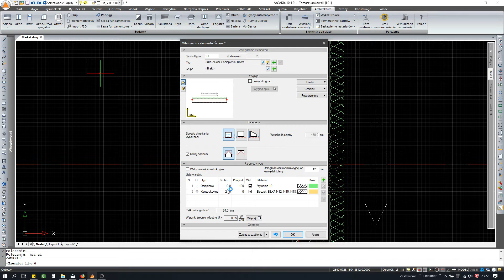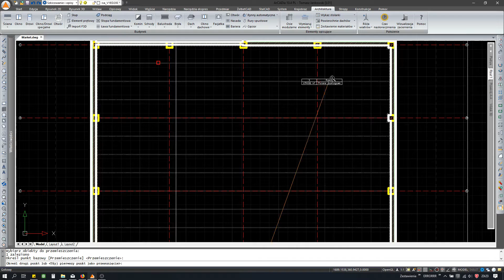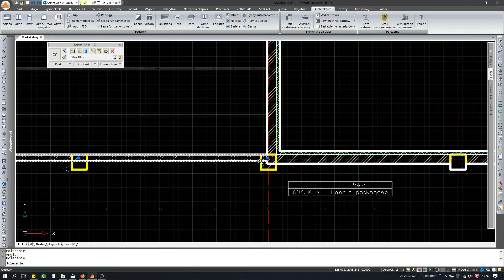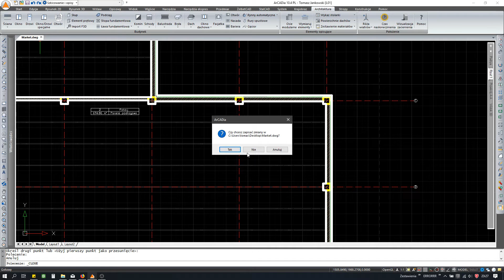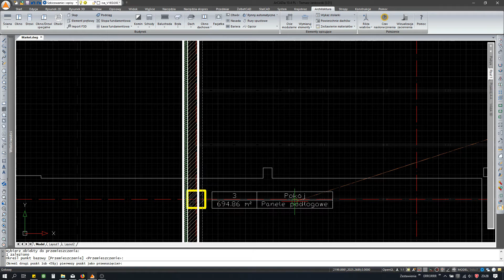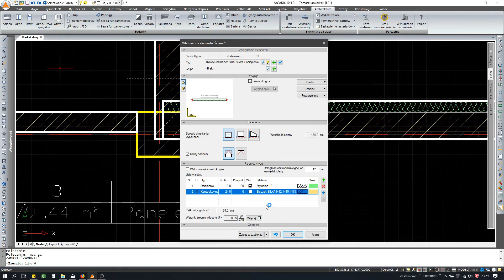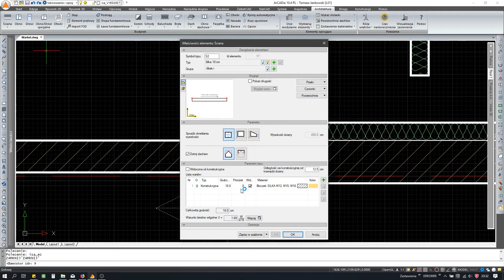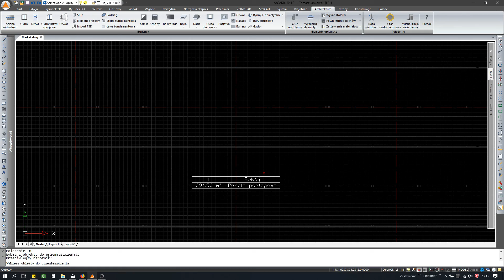ArCADia Architektura - Wystające słupy w ścianach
Film powstał w odpowiedzi na pytanie zadane przez jednego z użytkowników ArCADii.
Powyższy film pokazuje sposoby ukrywania i omijania słupów wystających ze ściany tak aby pomieszczenia zawsze były zamknięte i posiadały właściwą niezmienną powierzchnie użytkową.
Na filmie pokazane jest trzy techniki z radzeniem sobie z wystającymi ze ściany słupami:
1) zabudowanie je ścianą,
2) ominięcie je ścianą (jeśli jest taka możliwość)
3) połączenie przerwanych ścian ścianą wirtualną

Pozdrawiam Tomasz Jankowski